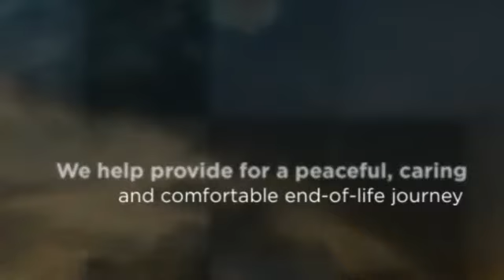Atlanta Hospice Care - Aberdeen Place Hospice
700 Old Roswell Lakes Pkwy
Suite 110
Roswell, GA 30076